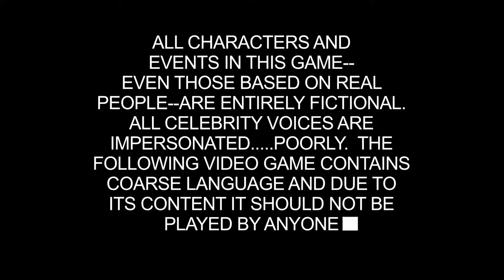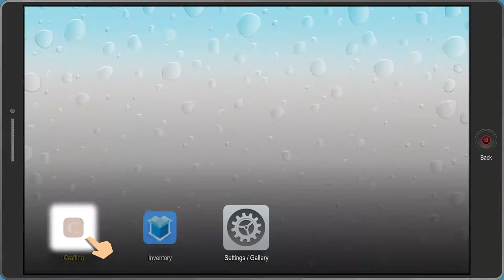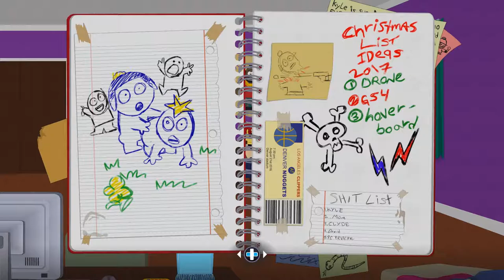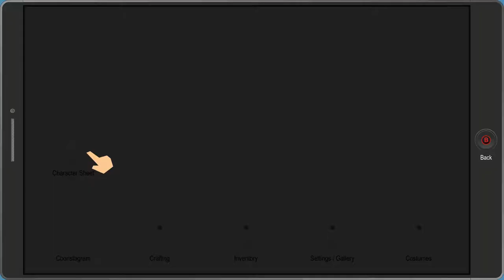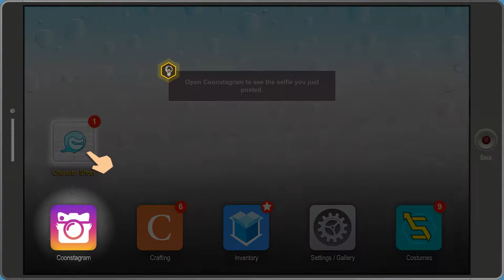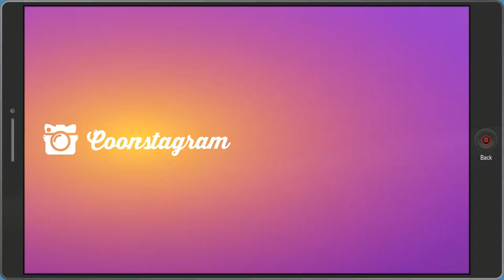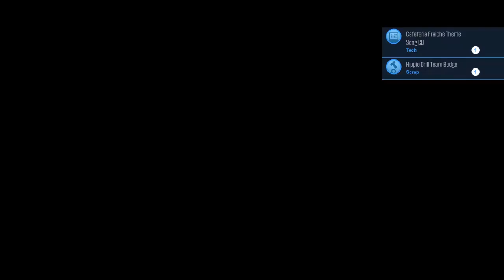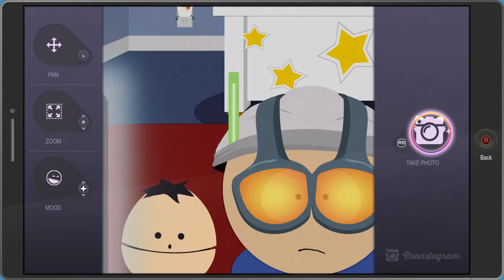TIME TRAVELLING COON - (Sinkies Play!) South Park: The Fractured But Whole Part 1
South Park: The Fractured But Whole Gameplay and Walkthrough Part 1!